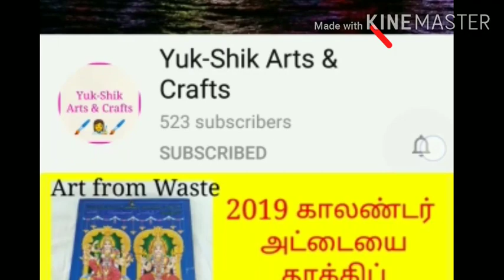Reuse Old Clothes/ Old Nighty Reuse Ideas/Art from Waste in Tamil/Diy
In this video, old nighty Reuse ideas were Shared ... I hope this video is useful for you...

arts and crafts/how to reuse old nighty in tamil / diy old nighty